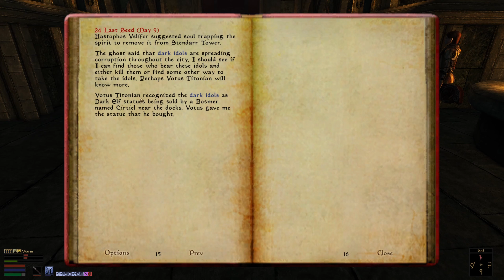Let's Play Morrowind: YAJAN - Ep. 9 - Back to Balmora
We decide to leave Old Ebonheart for now and take a ship back to the isle of Vvardenfell. Along the way, we figure out what it takes to survive in this harsh and unfamiliar land, and finally we do our share of spellcrafting and bookselling in town.  We also pay a visit to the Imperial Spymaster we were tasked to see, and figure out what tasks he has waiting for us at the Emperor's command...

0:00 Intro
1:19 Ebon Tower
9:09 Back in Vvardenfell
11:48 Mudcrab Hunting
17:44 Back to the Road
21:45 Seyda Neen
25:05 Night Walking
27:19 Morning Walking
32:00 Caius Cosades
36:25 Balmora Mage's Guild
48:59 Balmora Fighter's Guild
52:03 Outro